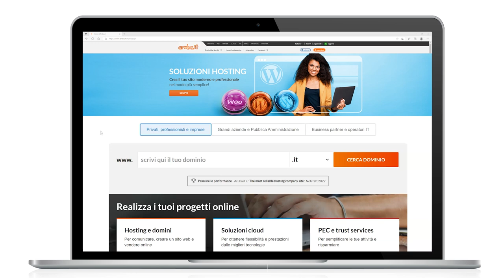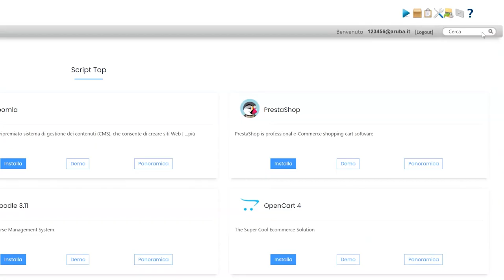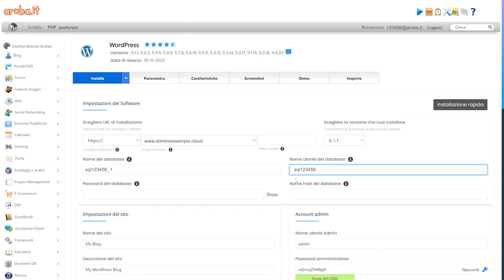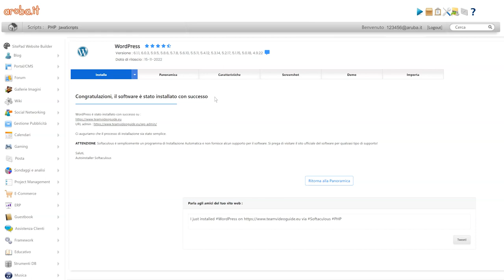Come installare un'applicazione con Softaculous - Guida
Il servizio Softaculous App Installer, è fornito gratuitamente a tutti coloro che acquistano o hanno già attivato su Aruba un dominio con Hosting Linux o Linux + Windows. Per ulteriori informazioni consulta la seguente pagina